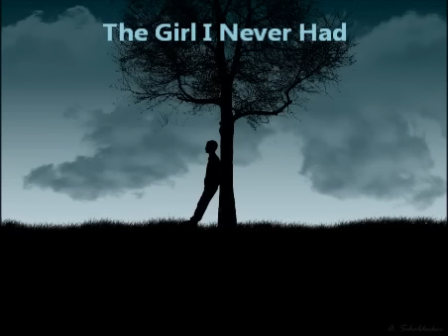The Girl I Never Had - Original Song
This song is based on a true story. Please listen to the entire song as the title is a little misleading. I know many others can also relate. Track built with Band-In-A-Box. Recorded from my home PC with Pro Tools SE and the M-Audio box. Vocal recorded with a Sennheiser e-835